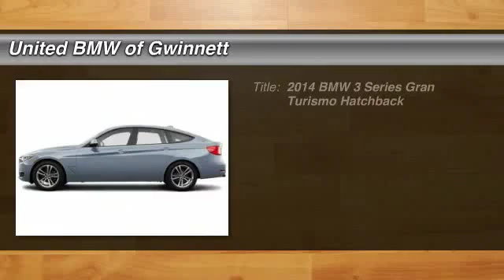2014 BMW 3 Series Gran Turismo Duluth GA F34246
2014 BMW 3 Series Gran Turismo 335i xDrive - $45988

Save thousands on this Demo Special! This is BMW Certified with a 5 year/75,000 mile warranty and qualifies for rates as low as 0.9%! This BMW came with an original MSRP of $55,975! This 2014 BMW 335i xDrive Gran Turismo has a Liquid Blue Metallic exterior and Saddle Brown/Excl. Stitch interior!